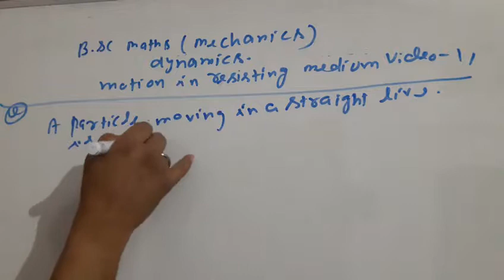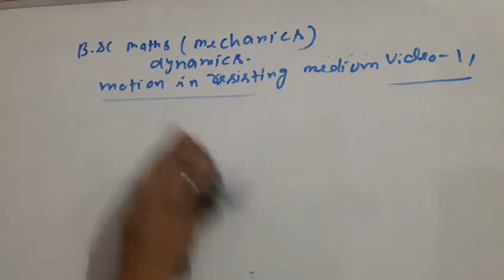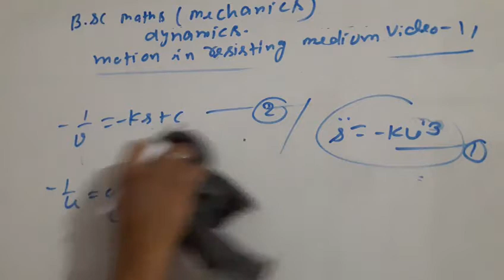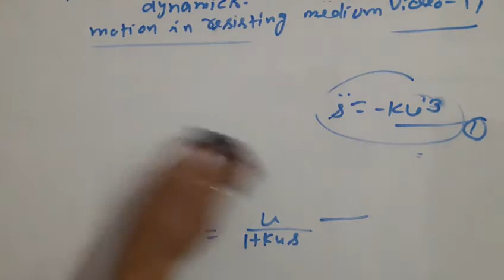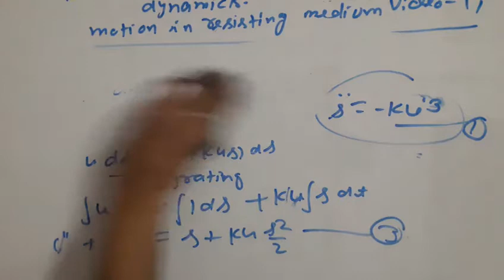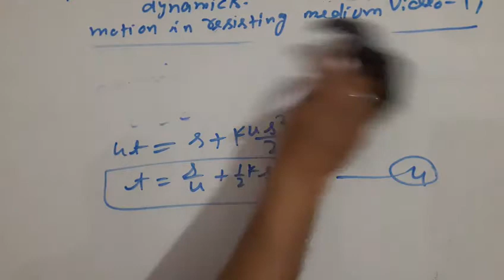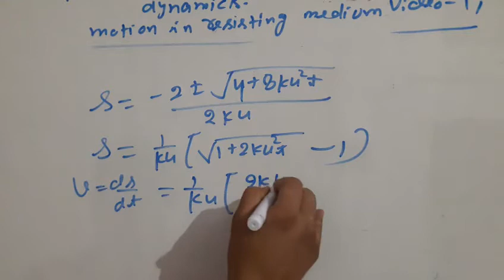Motion in restisting medium bsc class dynamics video 11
About this video question on restisting medium